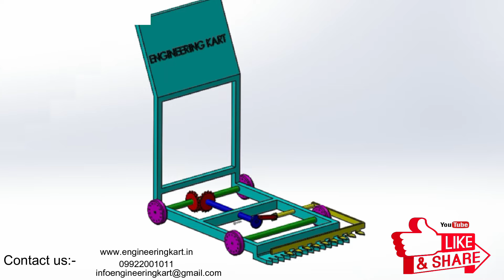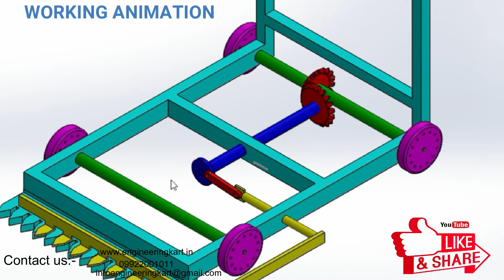AGRICULTURAL MANUAL CROP CUTTER MACHINE